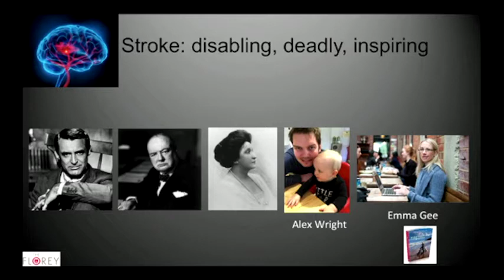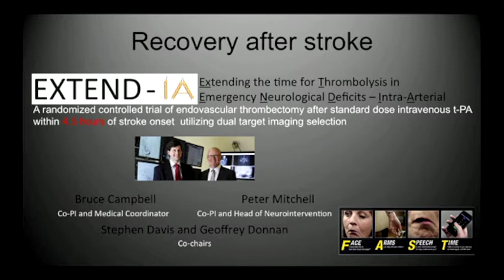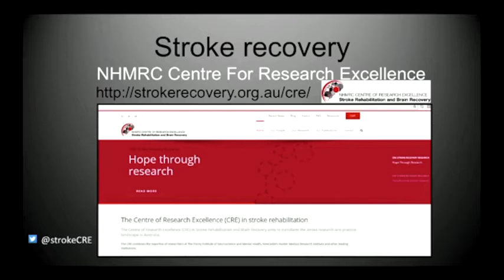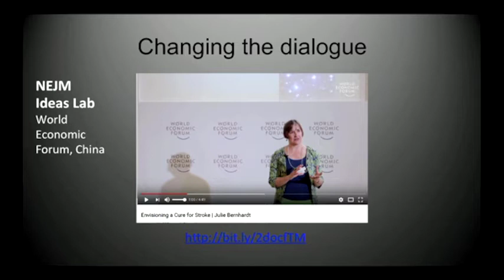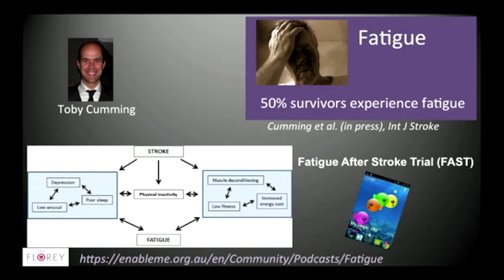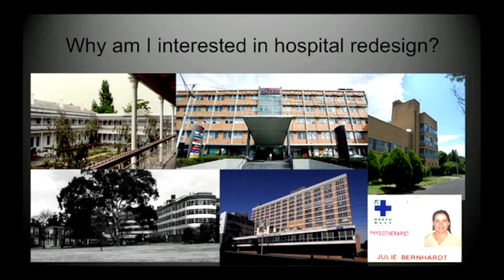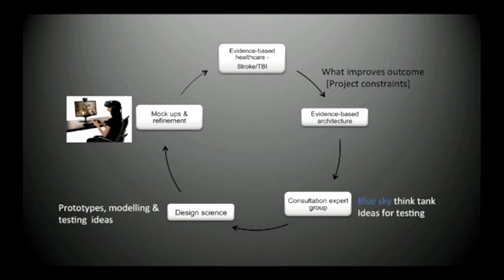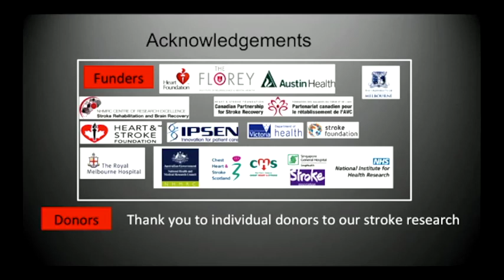Prof Julie Bernhardt - Stroke Research at the Florey